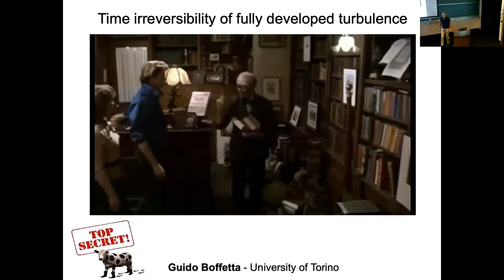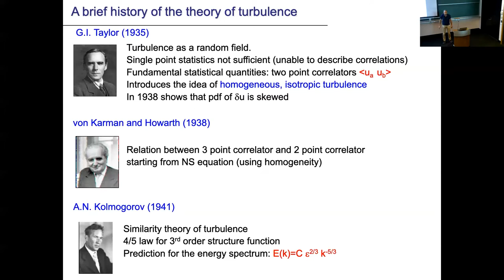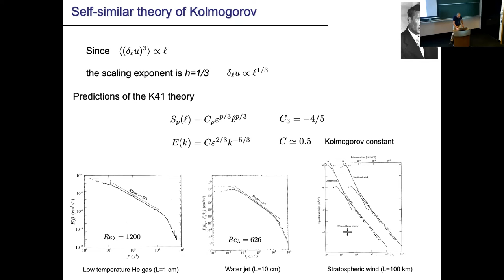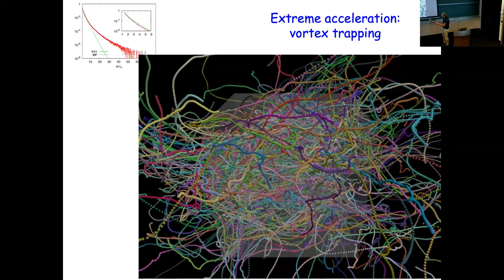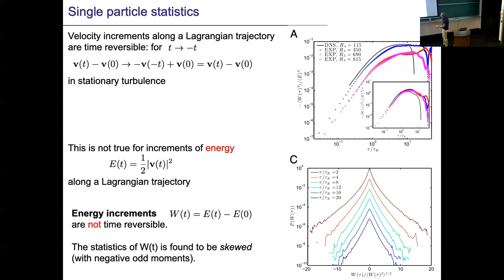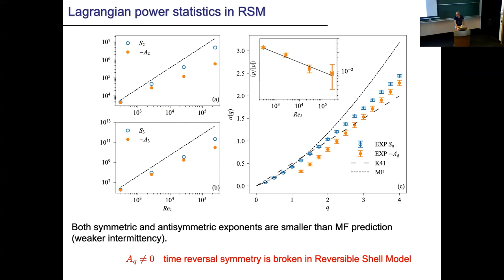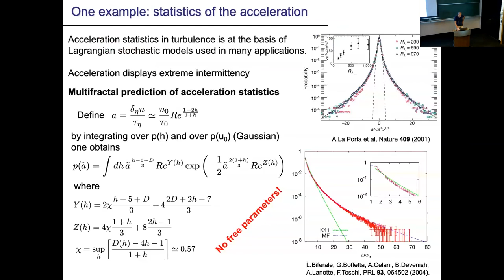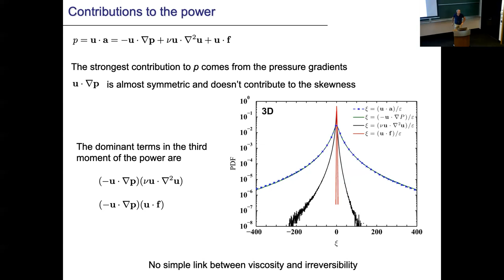Guido Boffetta - Time Irreversibility in Turbulence (TSVP Talk at OIST)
Dr. Guido Boffetta is visiting OIST from 2022/12/02 until 2023/01/28 through the "Theoretical Sciences Visiting Program" (TSVP). Find out more about the TSVP on the program

Title: Time Irreversibility in Turbulence

Abstract: Turbulence is a system far from equilibrium in which energy is supplied at large scale and dissipated at much smaller scales. This fundamental property is reflected in the time irreversibility of a turbulent flow. In this talk I will review recent results on the irreversibility of turbulence from the point of view of a single particle and how the asymmetry depends on the Reynolds number. The relevance of these results for modeling particles in turbulence will also be discussed.

Profile: Guido Boffetta is professor of theoretical physics of matter at the University of Torino (Italy). He works in fluid dynamics, in particular turbulence, turbulent convection, and mixing. He is fellow of the European Mechanics Society and associate editor of Physical Review Fluids (APS).